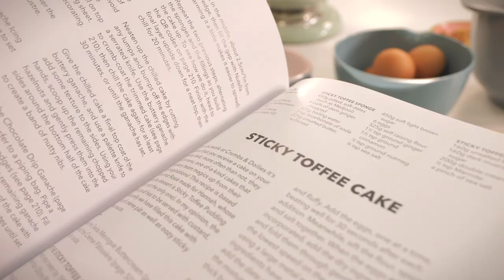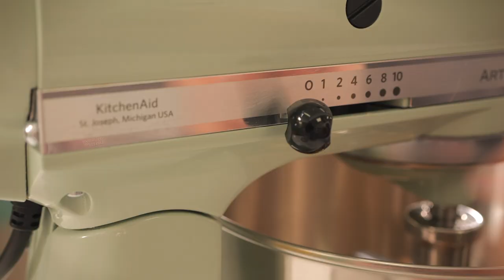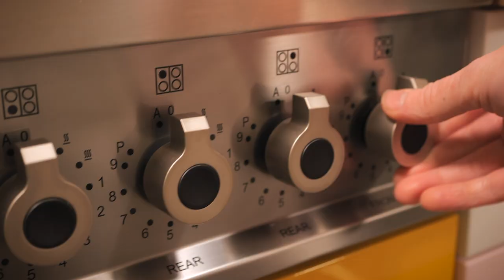Ultimate Sticky Toffee Layer Cake Recipe | Cupcake Jemma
✨🧁THE CRUMBS & DOILIES BOOK IS FINALLY HERE!!!🧁✨

Thank you so much for all your support and love for this book - we're so incredibly proud of it and cannot wait to see all your bakes from it! Use the hashtag crumbsanddoiliesbook over on instagram so we can see how you get on!!

Grab a copy of the Crumbs & Doilies book from Amazon just

👇🏼YOU CAN ORDER SIGNED COPIES OF THE CRUMBS & DOILIES BOOK ON OUR WEBSITES!!👇🏼
Grab yourself a signed copy of The Crumbs & Doilies Book - international shipping is available on the Cupcake Jemma website! All shipping info is on our websites!

We wanted to share one of our favourite cake recipes from the book on release day, so please enjoy the DELICIOUS sticky toffee pudding cake! 4 layers of squishy, spiced date sponge filled with a trio of creme patissier, sticky toffee sauce and sticky toffee swiss meringue buttercream. IT'S INSANE! tag us in your snaps over on instagram when you recreate this because we love seeing how you get on!

STICKY TOFFEE SPONGE
450g pitted, soft dates
6 balls of stem ginger
525g boiling water3 tsp bicarbonate of soda
225g unsalted butter
450g light brown sugar
6 eggs525g self-raising flour
1 ½ tsp ground ginger
1 ½ tsp ground cinnamon½ tsp ground nutmeg
¾ tsp sea salt

STICKY TOFFEE SAUCE
160g unsalted butter
160g dark muscavado sugar200g double cream
½ tsp MarmitePinch of sea salt

CRÈME PÂTISSIÈRE
225g milk1 tsp vanilla
70g caster sugar20g cornflour1 egg & 1 egg yolk

SWISS MERINGUE BUTTERCREAM
300g egg whites
½ tsp sea salt600g caster sugar
1 tsp vanilla
720g unsalted butter
Half the sticky toffee sauce

CAKESTAGRAM: @crumbsanddoilies